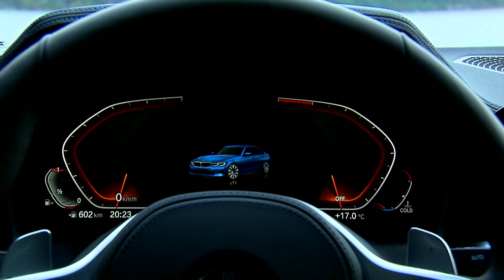2019 BMW 3 Series G20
2019 BMW 3 Series

The 3-Series range is much simpler than before, with even the entry level SE getting a heavily improved spec list. For your 3-Series gateway, you get included:

LED headlights with cornering
Ambient Lighting with up to 11 colour settings
Reversing camera, with latest-generation reversing assistant
Enhanced acoustic glazing
BMW Live Cockpit plus, with its 8.8-inch central instrument cluster.

In the Sport, you can add:
High-gloss Shadow Line trim
High-gloss Black interior trim
Sports seats
18-inch alloy wheels
BMW Live Cockpit Professional with a 12.3-inch digital instrument cluster, 10.3-inch central instrument cluster and BMW’s ID7 operating system

◈ Music